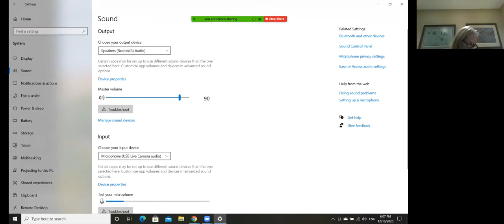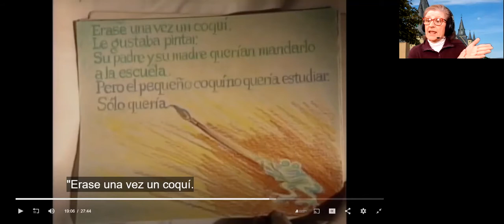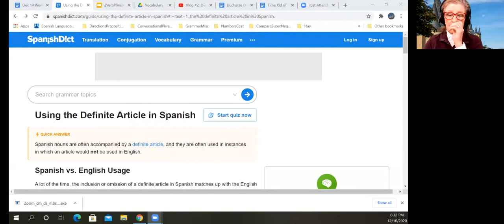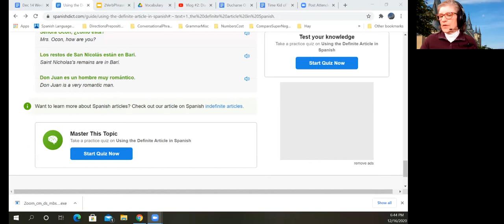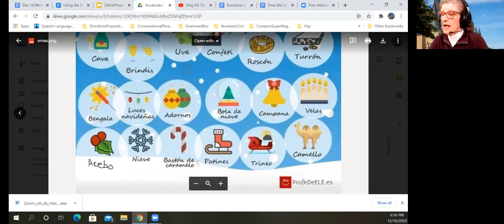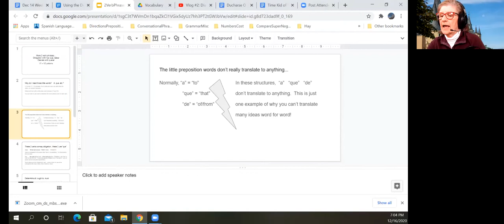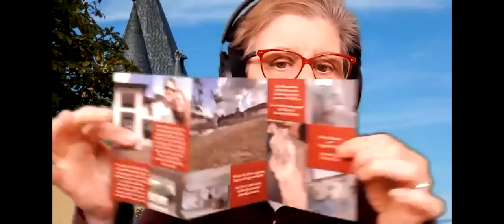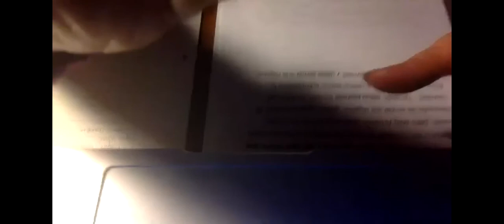Spanish I Continuing, Dec. 16, 2020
Christmas activities; use of definite articles.